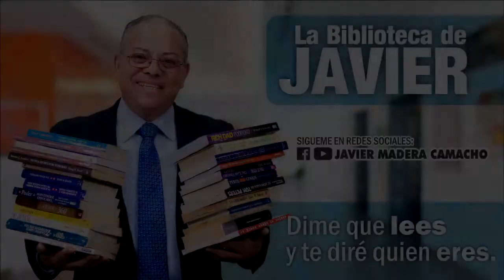La biblioteca de Javier: La mente del estratega, Kenichi Ohmae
Hoy en LaBibliotecadeJavier les presento este extraordinario libro para ti que ejerces liderazgo en equipos de trabajo, La Mente del Estratega de Kenichi Ohmae es un libro imperdible, disfrutalo y comparte este contenido.